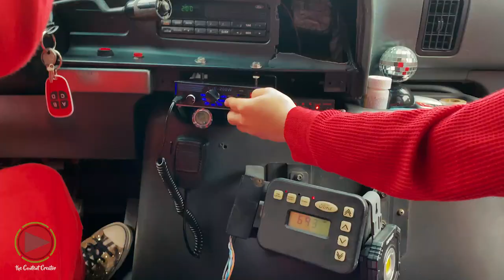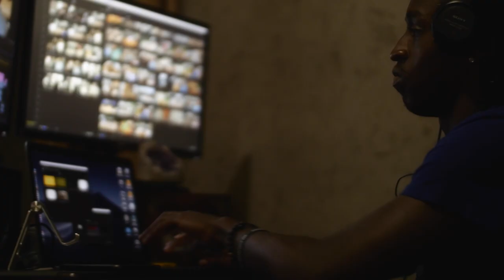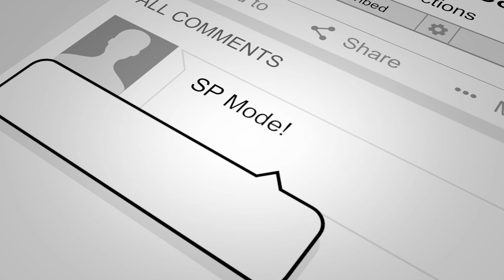Vlogging with James Schiller Paul Ep. 2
James Paul takes you along him with to Shop With A Cop as he creatives content for the event.